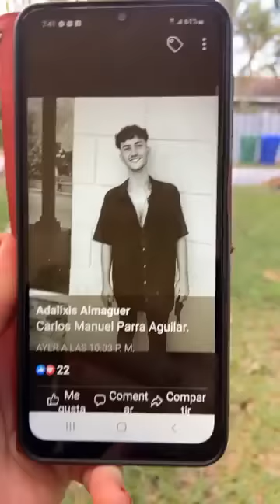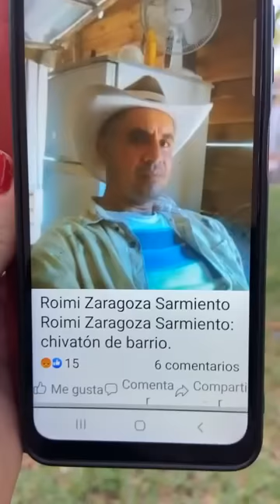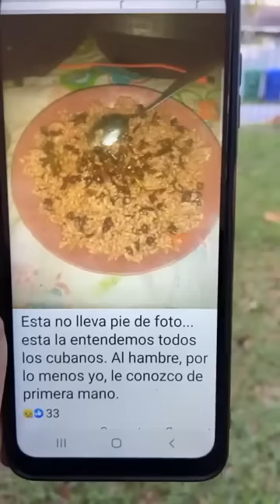Una familia mas desamparada y violentada por la dictadura castro canel comunista.